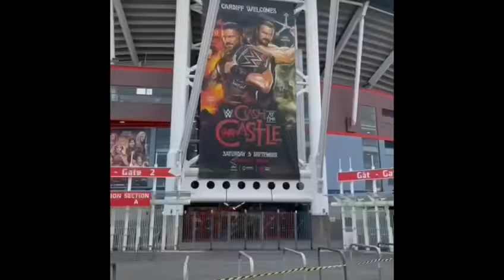WWE Clash At The Castle 🏰 ft Tenerife Holiday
1st of September 2022 we made are long and waited travel to Cardiff Wales to attend WWE Clash At The Castle PPV with the Main Event being a Battle at the Castle. With Drew McIntyre facing the Big Dog, The Head of the table for the WWE World Championship in a fantastic but brutal fight for Champions.

Here is our little vlog along the way on our journey to our biggest WWE PPV/Event of our life.

Part 2 of our adventure we will take you along with us as we traveled to Tenerife on our little trip.